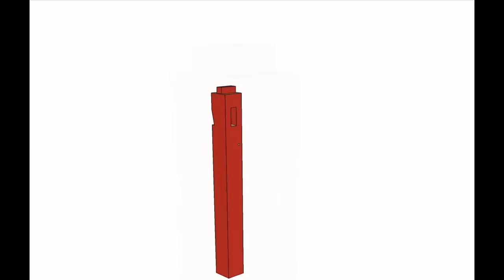Timber Frame Time Lapse (Through Wedged Half-Dovetail Joint)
A time lapse clip of cutting a through wedged half-dovetail/mortise. This will be the top of the post which receives the tenon from the tie beam. The 'smoke' show is actually steam created by sawing through the wet timber.